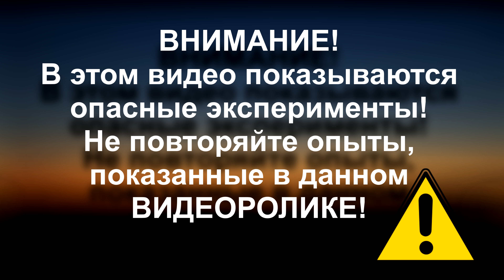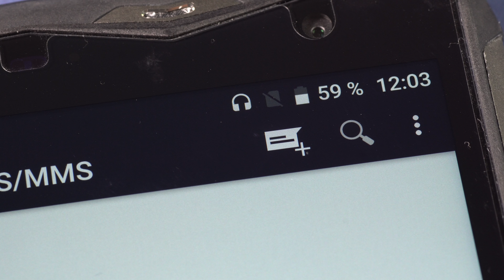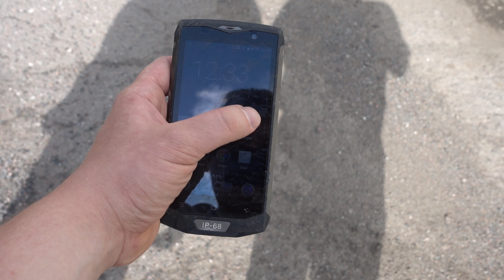АЦЕТОН ПРОТИВ СМАРТФОНА! ЧТО ПРОИЗОЙДЕТ?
Внимание! Опыты в данном видео опасны, не пытайтесь повторить их самостоятельно!
Реклама и другие коммерческие предложения:
Всем, кто хочет помочь проекту, представляю реквизиты для пожертвований. С вашей помощью видео будут выходить чаще!

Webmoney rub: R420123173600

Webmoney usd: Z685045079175